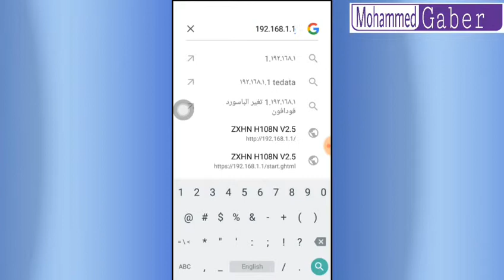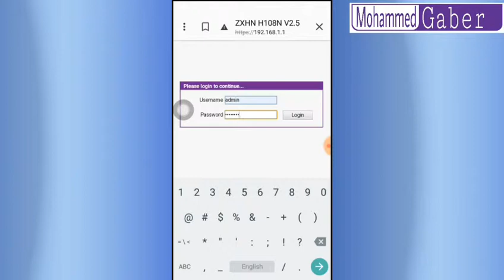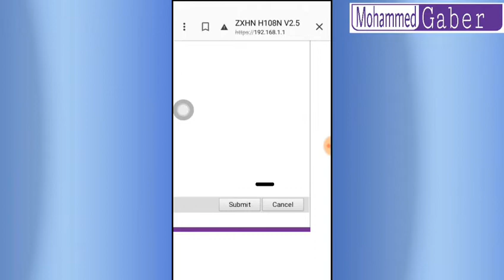طريقة أخفاء الواي فاي علي الموبايل